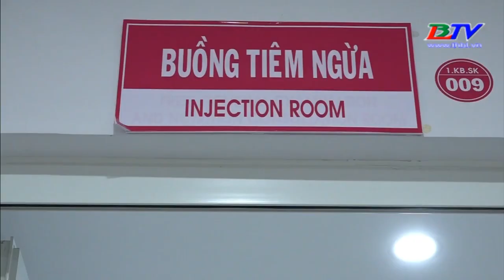Phụ nữ mang thai trước nguy cơ nhiễm Covid-19